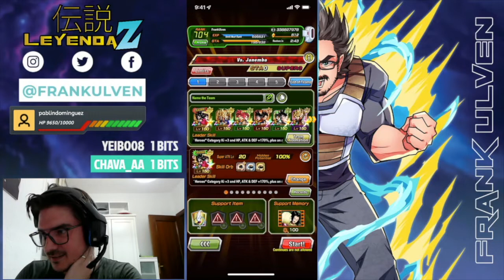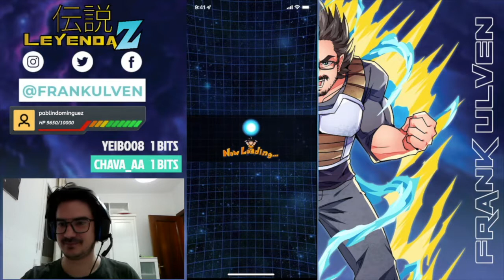Red Zone Janemba - Leyenda Z